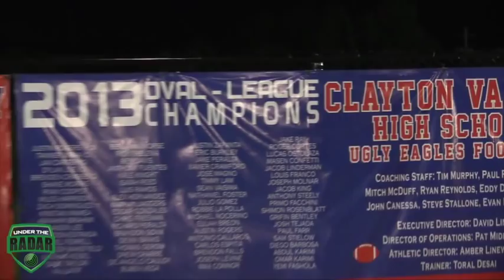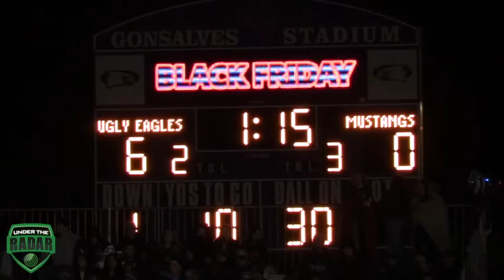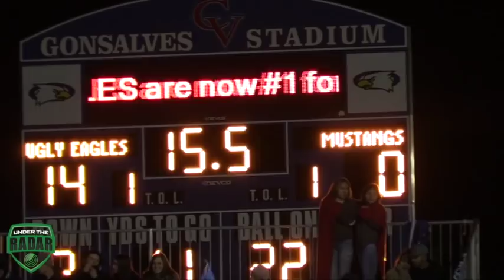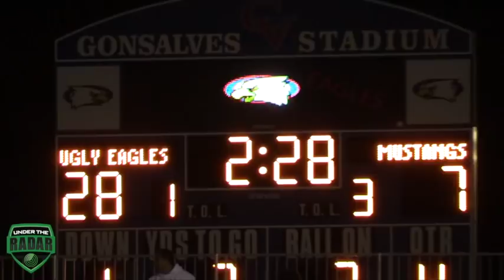Clayton Valley vs Oakdale : CIF Northern Cali Div II Championship: UTR Highlight Mix 2014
Clayton Valley Charter beat Oakdale 28-7 in Saturday's Northern California Division II regional Championship game.